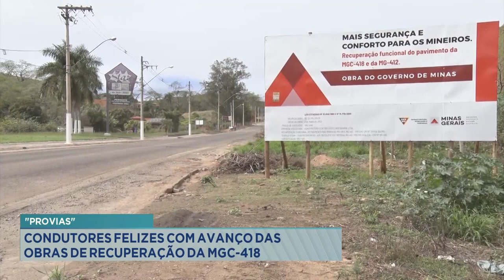"Provias": Condutores Felizes com Avanço das Obras de Recuperação da MGC-418.